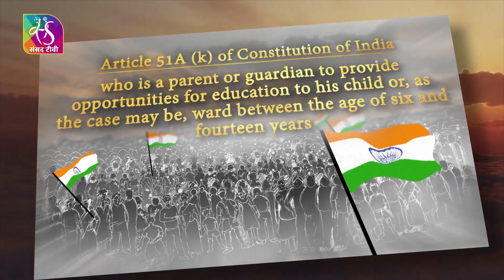Fundamental Duties | My Pledge My Duty | R Madhavan | 24 August, 2022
Article 51A (k) : Our Fundamental Duties

Who is a parent or guardian to provide opportunities for education to his child or, as the case may be, ward between the age of six and fourteen years.